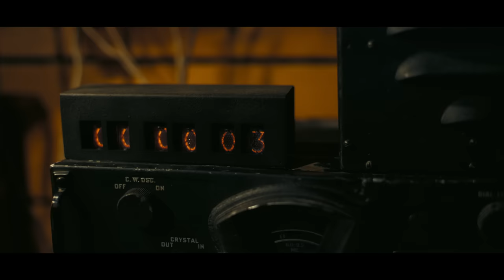OPPENHEIMER - Offizieller Trailer 2 [HD]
- ab 20.7.23 nur im Kino

Besetzung: Cillian Murphy, Emily Blunt, Matt Damon, Rami Malek, Robert Downey Jr., Florence Pugh, Kenneth Branagh
Regie & Drehbuch: Christopher Nolan
Produktion: Emma Thomas, Charles Roven, Christopher Nolan

Das von Christopher Nolan (Inception, Tenet) geschriebene und inszenierte IMAX®-Thrillerepos OPPENHEIMER konfrontiert das Publikum mit dem pulsierenden Paradoxon jenes rätselhaften Mannes, der die Zerstörung der Welt riskieren muss, um sie zu retten.

In den Hauptrollen spielen Cillian Murphy (Peaky Blinders, Inception) als J. Robert Oppenheimer und Emily Blunt (A Quiet Place) als seine Frau, die Biologin und Botanikerin Katherine „Kitty“ Oppenheimer. Oscar®-Preisträger Matt Damon (Die Bourne Verschwörung) porträtiert General Leslie Groves Jr., Leiter des Manhattan-Projekts, und Robert Downey Jr. (Avengers: Endgame) spielt Lewis Strauss, Mitbegründer der US-Atomenergiekommission.

Die Oscar®-nominierte Florence Pugh (Don’t Worry Darling) ist als Psychiaterin Jean Tatlock zu sehen, Benny Safdie (Licorice Pizza) als theoretischer Physiker Edward Teller, Michael Angarano (This Is Us: Das ist Leben) als Robert Serber und Josh Hartnett (Pearl Harbour) als revolutionärer US-Atomphysiker Ernest Lawrence.

OPPENHEIMER zeigt außerdem Oscar®-Preisträger Rami Malek (Keine Zeit zu sterben) und vereint Nolan erneut mit dem achtfach Oscar®-nominierten Schauspieler, Autor und Filmemacher Kenneth Branagh (Belfast).

Ebenfalls zur Besetzung gehören Dane DeHaan (Valerian – Die Stadt der tausend Planeten), Dylan Arnold (Halloween-Reihe), David Krumholtz (The Ballad of Buster Scruggs), Alden Ehrenreich (Solo: A Star Wars Story) und Matthew Modine (The Dark Knight Rises).

Der Film basiert auf dem Pulitzer-Preis-prämierten Buch „J. Robert Oppenheimer: Die Biographie“ von Kai Bird und dem verstorbenen Martin J. Sherwin. Produziert wurde der Film von Emma Thomas (Dunkirk, Inception), Charles Roven (American Hustle) von Atlas Entertainment und Christopher Nolan.

Gedreht wurde OPPENHEIMER auf einer Kombination aus IMAX®-65mm- und 65mm-Großbildfilm und zum ersten Mal in der Filmgeschichte mit einigen Sequenzen auf IMAX®-Schwarz-Weiß-Analogfilm.

Nolans Filme, darunter Tenet, Dunkirk, Interstellar, Inception und die Dark-Knight-Trilogie, haben weltweit mehr als 5 Mrd. Dollar eingespielt und insgesamt 11 Oscars® und 36 Nominierungen erhalten, darunter zwei für den Besten Film.